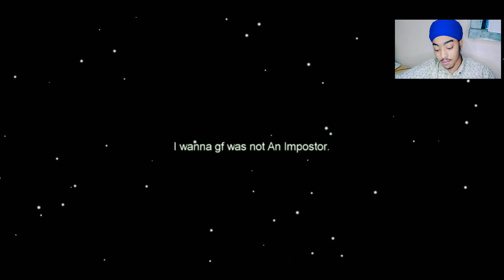Gussa dila diya is game ne😠 Among us / Techno punjabi gamer #2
So hello guys my name is guri and welcome to Techno Punjabi gamer

Today Play is Among us
Yaar is game ne to gussa dila diya yaaar 😠 Among us ne to part 2

I hope you enjoyed Gameplay video

Thanks for full watching my video

And
Thanks your spot me

Follow him

And
Full watching my video please guys spot me🙏🙏❤️
Thanks your spot
AND